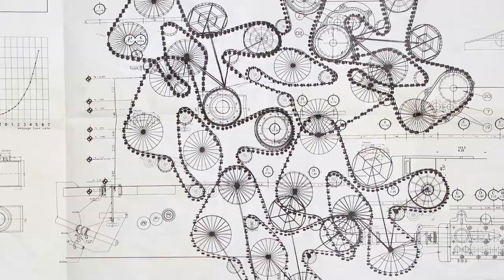Dr. Laslowicz about High Altitude Conveyance System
The Centrifuge Brain Project